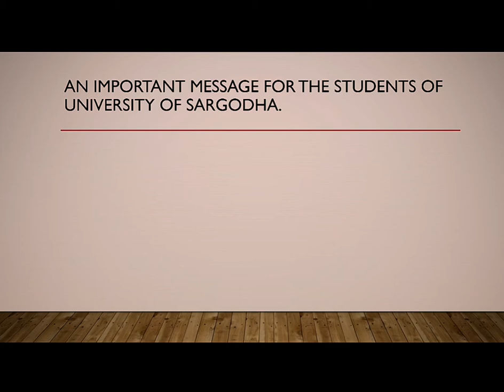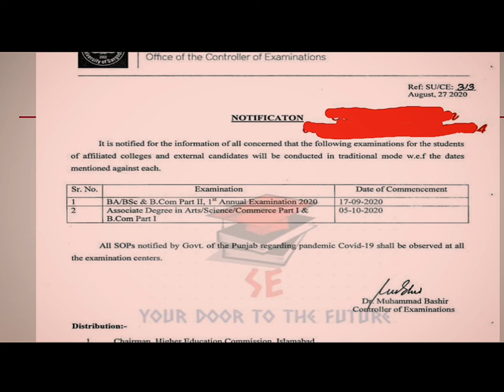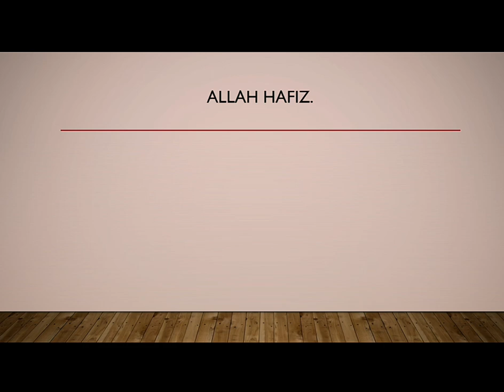University of sargodha | Exams | final date sheet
UOS has announced tge final date of exams.